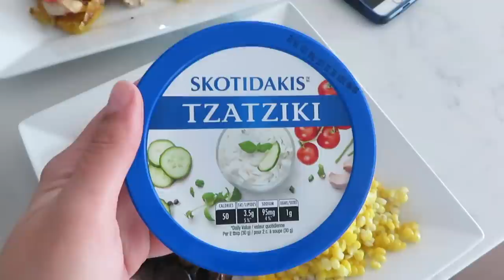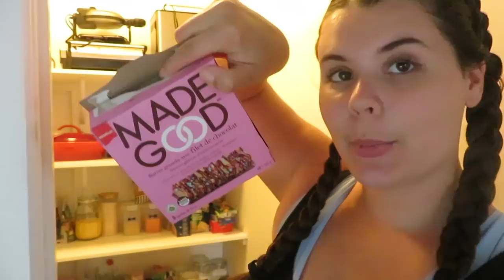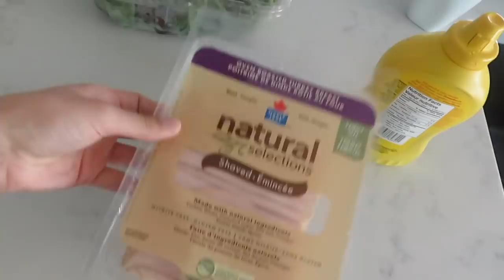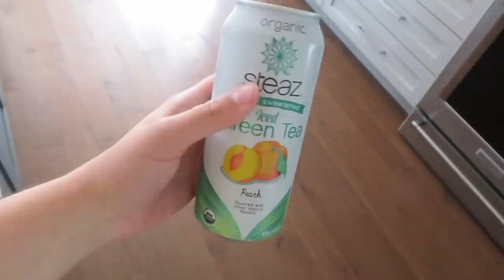WHAT I EAT IN A WEEK | granola recipe! INTUITIVE EATING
Granola recipe:

1 1/2 cup oats
1/2 cup coconut shreds
2 tablespoons flax seeds
Cinnamon to taste
1/2 teaspoon salt
1/3 cup maple syrup
2 tablespoons olive oil
Splash of vanilla extract
Chocolate chips to taste

Place on a baking tray and cook for 20 minutes, mixing halfway through, at 375 degrees
Pat down and allow to cook completely before breaking into chunks

In today’s video I showed you everything that I eat in a week! Every single week is different but the fact remains the same: all food is good food in my whatieatinaweek videos!

If you’re new here: hi! My name is Kailin and I post videos that surround eating disorder recovery and lifestyle. I post videos like “What I Eat in a Week/Day,” hauls, unboxings, Q&A’s, reviews, and try to post videos that will be helpful during or after your eating disorder recovery. It really helps support my small channel.

I want to remind anyone struggling with disordered eating or anyone struggling with their body image to NOT give up. Your body is the least important thing about you. Your kindness, heart, intelligence, and thoughts are the reason people love you. It’s time to heal your relationship with food and start loving your body back.

Thank you guys for everything and for helping me reach 6500 subscribers! Insane!! I love our little YouTube family so much!

You were not put on this earth to lose weight.

Kailin

Here are some organizations/charities you can donate to concerning the Black Lives Matter Movement:

Educate yourself. Listen to podcasts, read books and articles, sign petitions. Everything and anything helps. Use your voice to speak up when you see injustice and to spread awareness and also help highlight marginalized voices whenever you can.